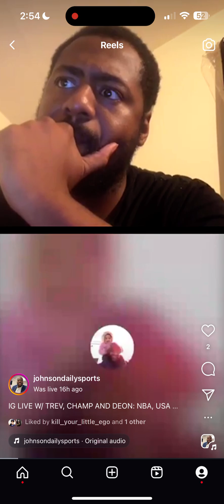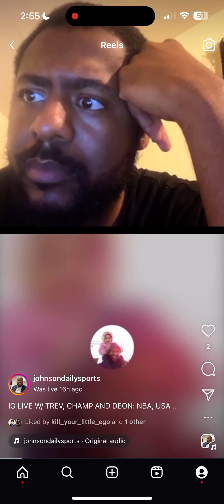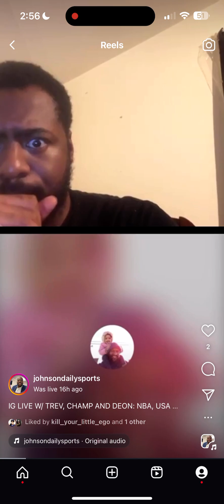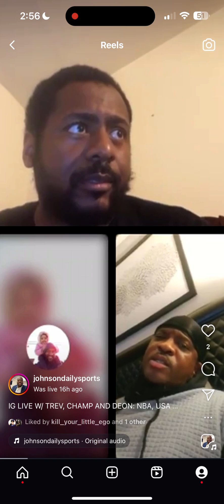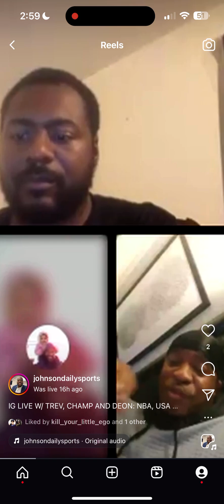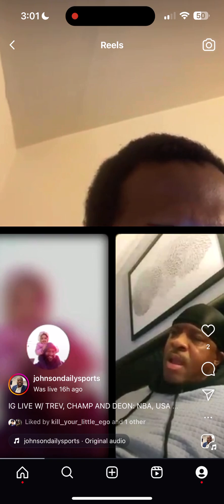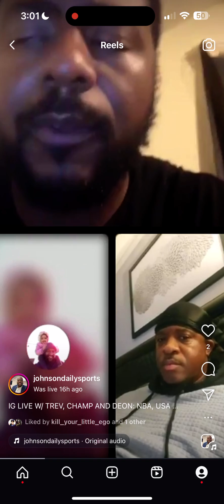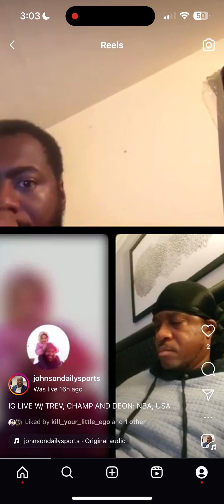USA BASKETBALL WINS GOLD/NBA 3 NBA STARS: IG LIVE W/ DEON, AND TREV